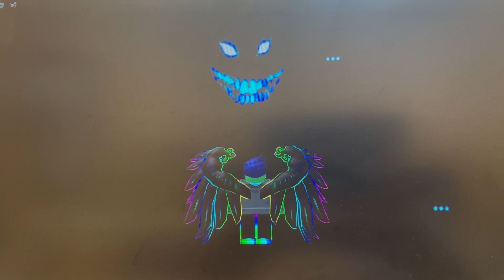Pokemon Mystery Dungeons:Double Trouble:Part 4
2 of Brain Rot Co.’s council members check out a suspicious cave to be encountered by glitched entities.